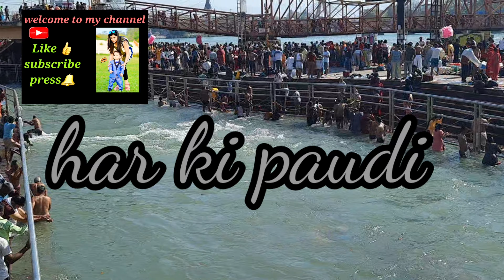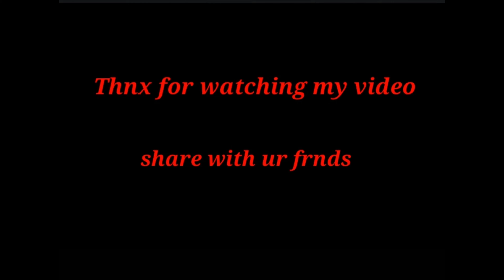har ki paudi अचानक गंगा मइया में ये क्या आया सभी लोग देखने लगे ।👀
hello guys,
My name is Neha.Welcome to my channel. mere channel me aapko haridwar, har ki paudi,  rishikesh,  aur uttrakhand ki sunder  jagho ki videos ,daily vlog, daily update milegi . videos dekhne ke liye mere channel ko subscribe kre .🙏